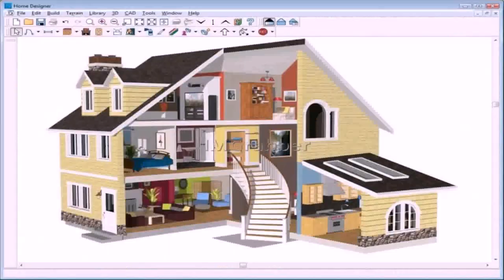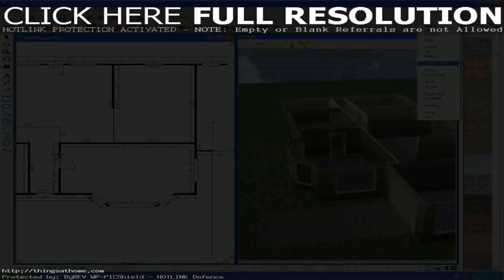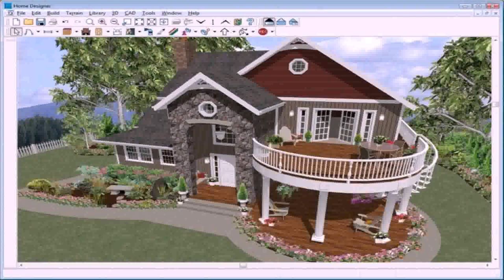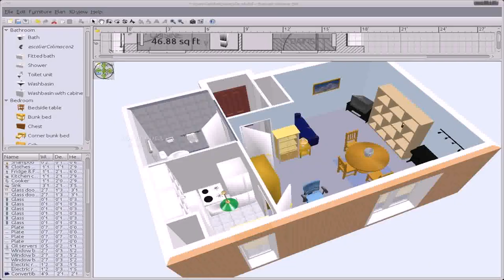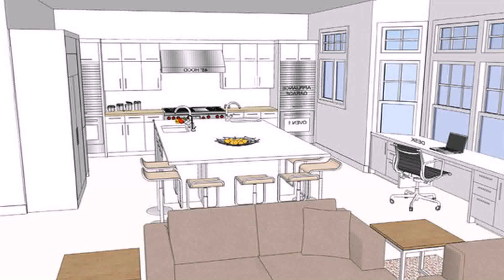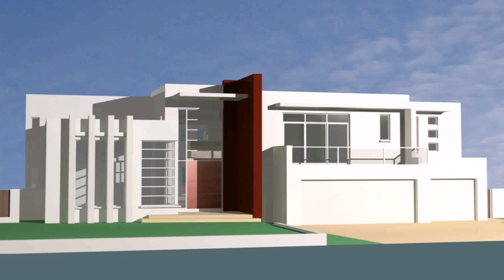3d House Plan Design App (see description)